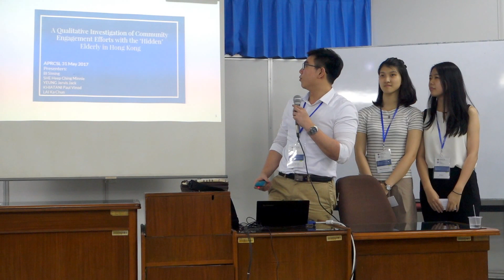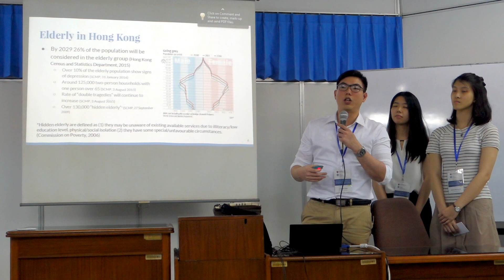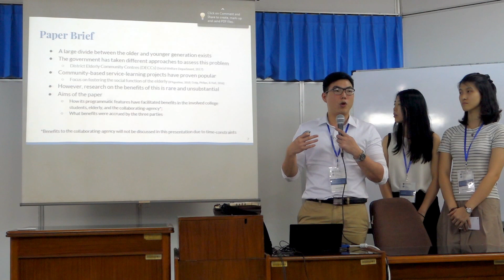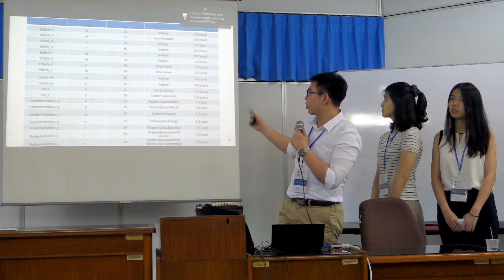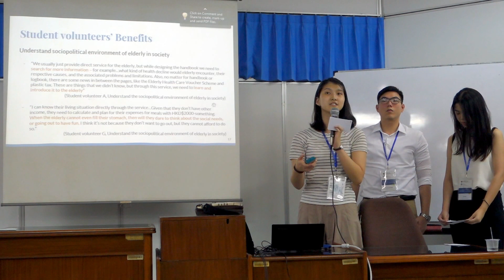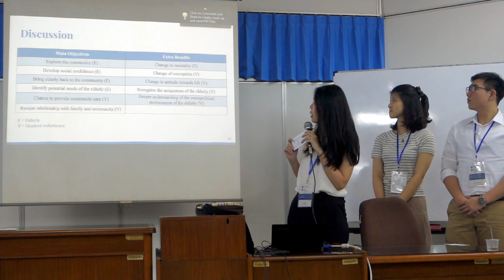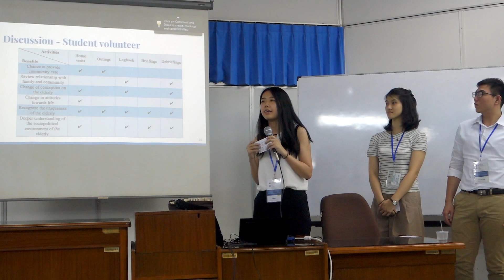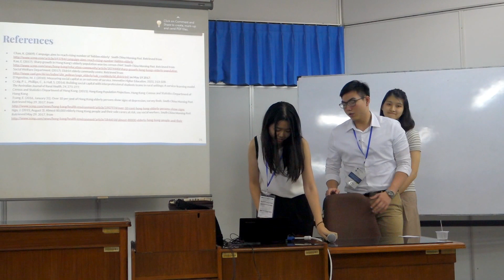6th APRSCL - A Qualitative Investigation of Community Engagement Efforts with the ‘Hidden’ Elderly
6th APRSCL - A Qualitative Investigation of Community Engagement Efforts with the ‘Hidden’ Elderly – Towards a Social Capacity Building Service-Learning Model for the Elderly